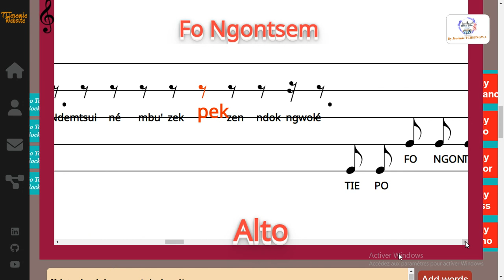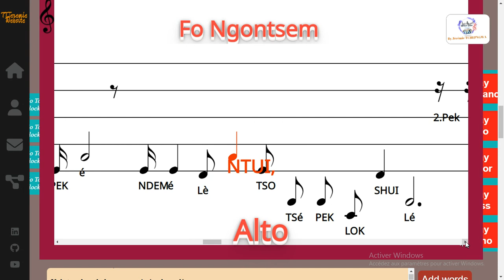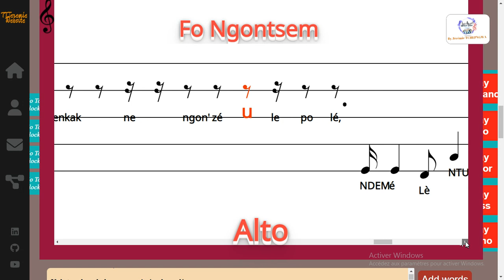Fo Ngontsem - Frédéric Bobda - Alto